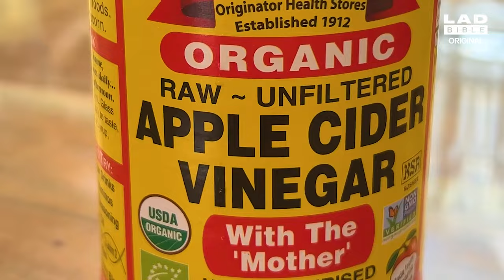I Spent The Day With The World’s Scariest Man (Martyn Ford)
Spending the day with Martyn Ford aka The World's Scariest Man.

LADbible is your home for the best content on the internet. We've got viral videos showing your funniest moments, your pets, wild animal encounters, babies at their best and kids that crack us up. LADbible publishes the best of the internet right here, every day.

LADbible. A place for the people.

With thanks to: @MartynFordOfficial